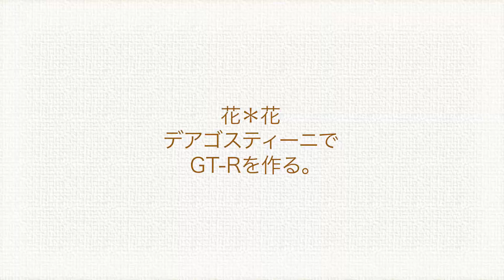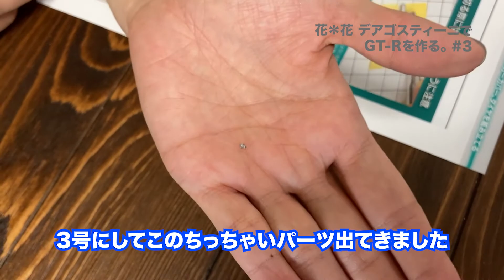花＊花 デアゴスティーニでGT-Rを作る。#3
2021年6月にミニアルバム「52R45（ゴー・トゥー・アール・フォーティーファイブ）」をリリースした際『旅がしたいな〜』と言っていた花＊花の２人。

そんな２人に、スタッフが旅を思わす（？）企画をスタート！

一緒にお楽しみいただけると嬉しいです！